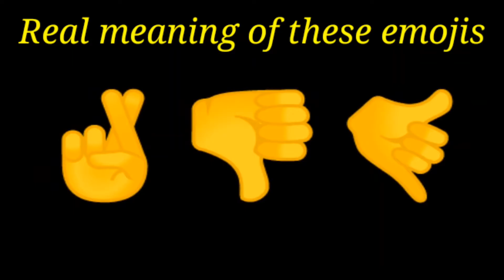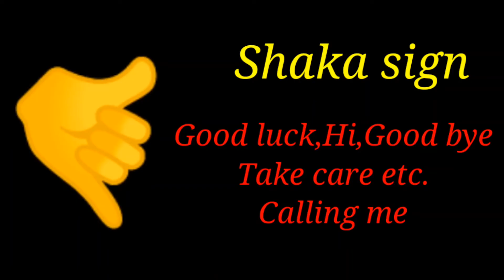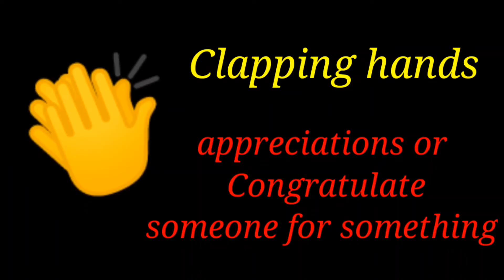Emoji Hand Gesture Meaning||Actual Meaning Of Hand Emojis|Emoji ka matlab.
Emoji Hand Gesture Meaning||Actual Meaning Of Hand Emojis

In this video we have discuss about Hand emoji.The meaning of hand emojis..Hand Emoji Meaning|Emoji ka matlab.

content covered:-
1.meaning of hand emojis
2.hand emojis ka sahi matlab
3.hand emoji ka meaning